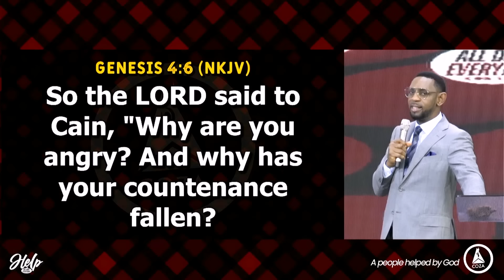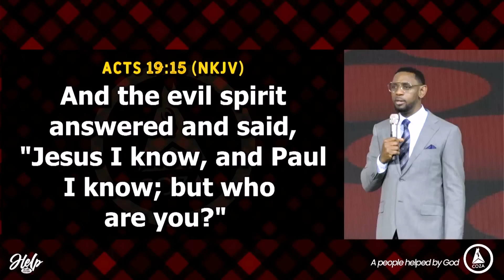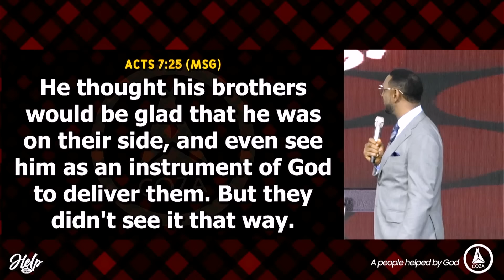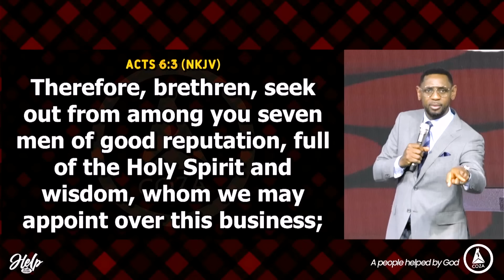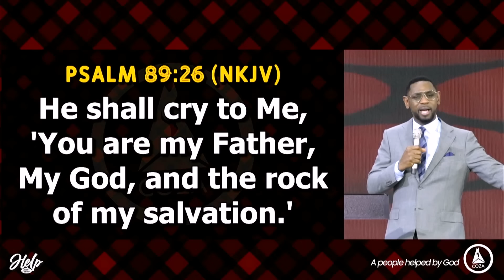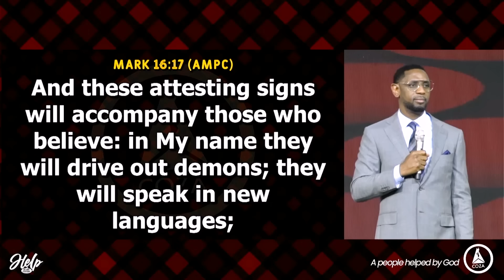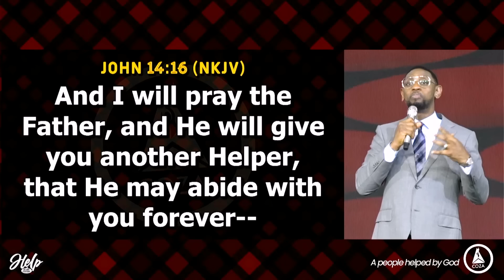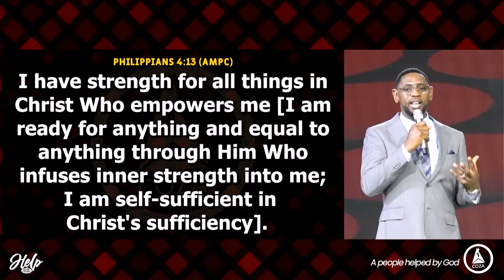Tapping Into The Help Of The Holy Spirit | Pastor Biodun Fatoyinbo | COZASundays | 17-03-2024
The things we are contending with are not ordinary, so it is impossible to function in this dark and wicked world without the help of the Holy Spirit.

Many of us struggle because we neglect the Help Jesus made available to us. If only you decide to tap into the limitless power of the Holy Spirit, you will discover that the things that seem difficult are actually a small matter for the Lord.

Sermon Title:  Women: Tapping Into The Help Of The Holy Spirit
Service: COZA Sunday Service (March 17, 2024)

For First-fruits, use the following details:
NIGERIA
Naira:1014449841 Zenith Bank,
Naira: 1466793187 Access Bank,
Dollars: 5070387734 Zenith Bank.